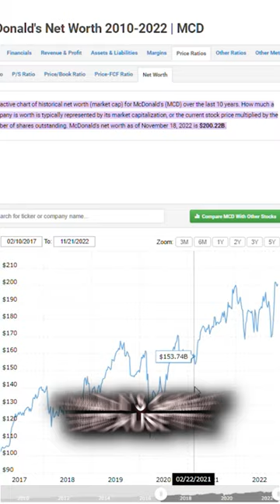Top 10 Entrepreneur Movies (Motivational Movies Every Floor Cleaner Should Watch) PART 3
Who says movies can’t be inspirational?

In this video, I want to share 10 movies for entrepreneurs that spark motivation to take your floor cleaning business to the next level.